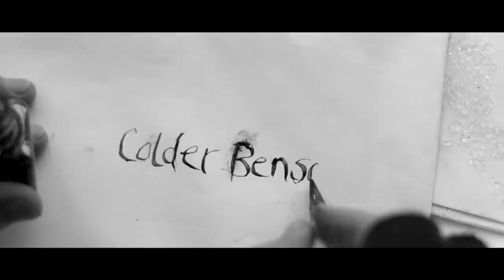One Sentence. Supervisor - No Space Left (Official Music Video)